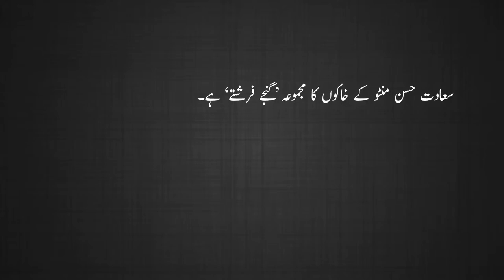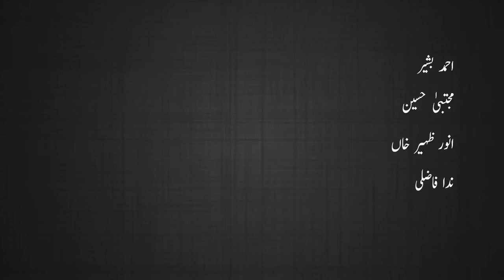Khaka / خاکہ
Khaka Nigari kiya hai.